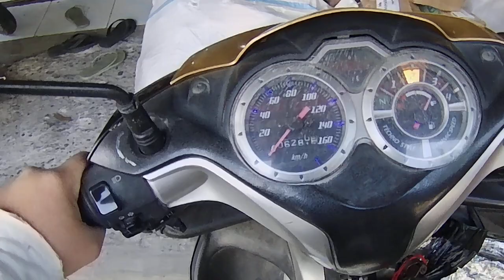Test perddana Helm JPX MX 726 R + Akaso v50 pro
Pertama x beli Helm JPX MX 726 R Running pakai Akaso v50pro

ini video awal (sayang di buang , jadi di upload aja ya temen2) masih jelek2nya ya temen2 seiring waktu akan kita uji coba dan perbaiki